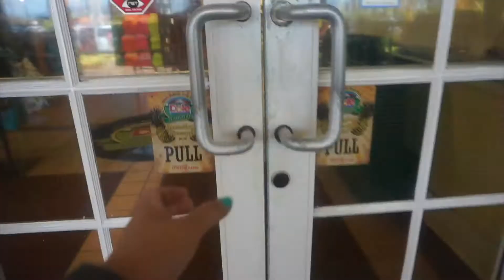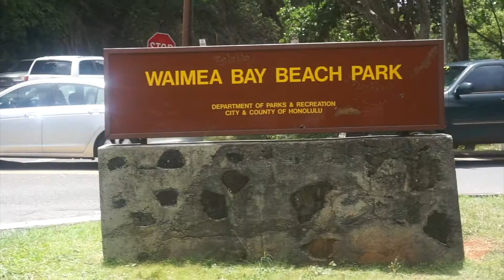Hawaii 2019 Day 4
Hi guys!

Hope you enjoy Day 4 in Hawaii, where we went to the Swap Meet, Dole Plantation and North Shore!

Love,
Vic, Larissa, Aaliyah and Dash